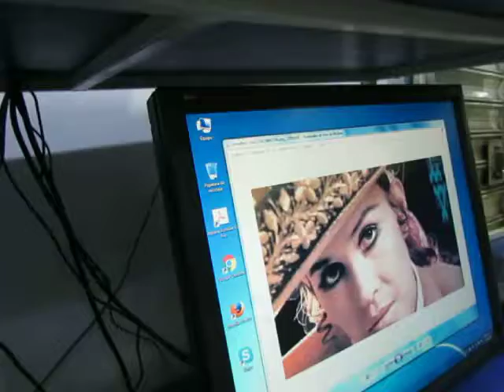SOCORRO ESTRADA PRESENTA A LUCHA VILLA